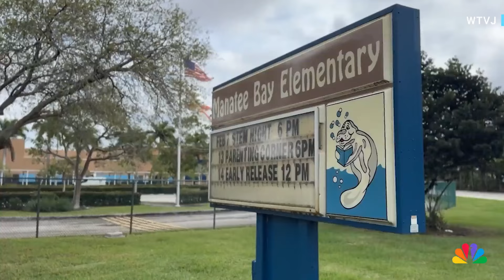Florida superintendent says elementary school is safe amid measles outbreak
A Florida superintendent is reassuring parents after the numbers of confirmed measles cases at Manatee Bay Elementary School in Weston, Fla. rose to six. Broward County Public Schools Superintendent Peter Licata said that school was safe for any vaccinated child as parents continue to express concern. WTVJ’s Ari Odzer reports.